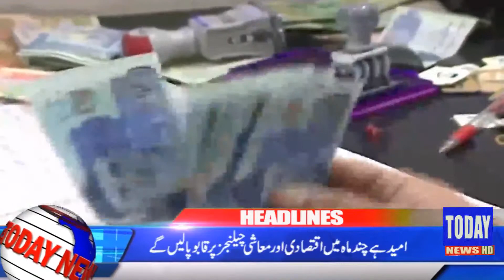Headlines 29-05-19 |09:00 PM | Today News HD